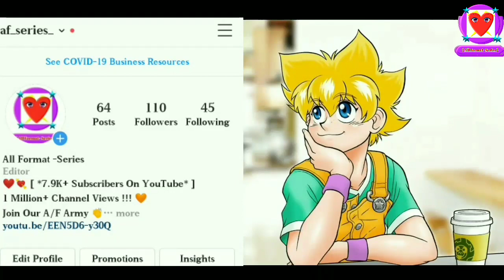Black Dranzer Vs Nemesis | Black Dranzer Vs Rago | Beyblade Battle | Explain In Hindi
Toh Kaise Ho Beyblade Ke Fans  ? 😃

Hello Guys, Aaj Ke Video Mein Aap Jaanoge Ki Black Dranzer Aur Nemesis Me Kon Zyada Powerful Hai 🤟🏻🔥 Toh Iss Video Ko End Tak Aur Agar Iss Channel Par Naye Ho Toh Subscribe Karke Bell Icon Ko All Par Set Kar Dena.. Aur Video Ko Share Zaroor Karna..🙏🏻.. Chakkar De Takkar

Jai Hind 🙏🏻🇮🇳